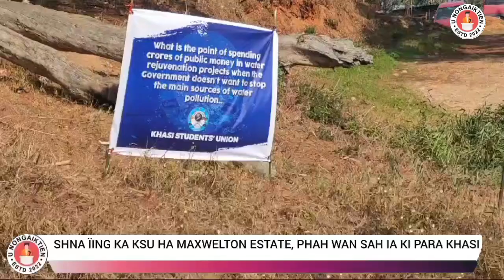SHNA ÏING KA KSU HA MAXWELTON ESTATE, PHAH WAN SAH IA KI PARA KHASI